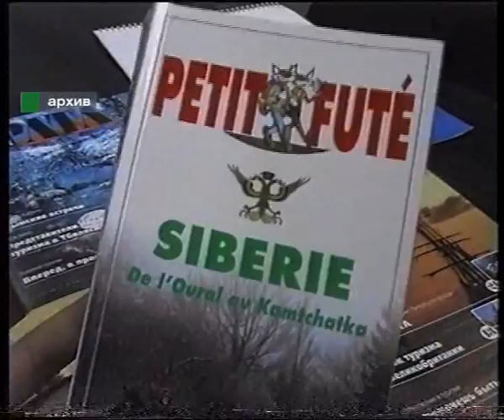Афонтово: История туриндустрии 2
Новая серия проекта "Город меняется". Продолжение рассказа о развитии туриндустрии в Красноярске